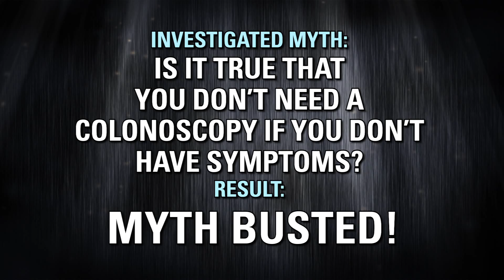Do you need to wait for symptoms before getting a colonoscopy? Dr. Firdous Siddiqui explains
Gastroenterologist Firdous Siddiqui, MD, of DMC Sinai-Grace Hospital in Detroit, and a medical myth buster about colonoscopies.